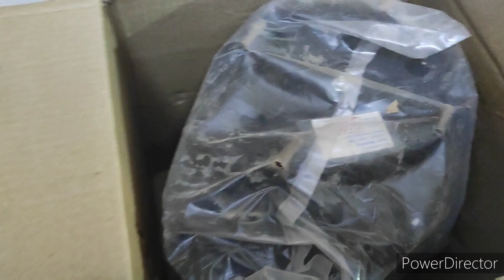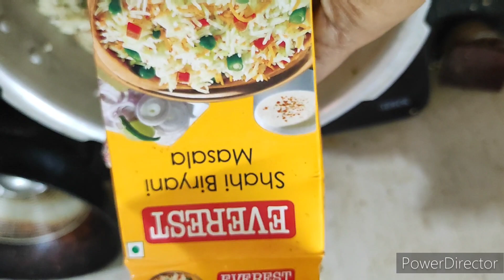మా ఇంటికీ Vachina పాత వస్తువు|| కుక్కర్ లో బిర్యాని || chala easyga simplega